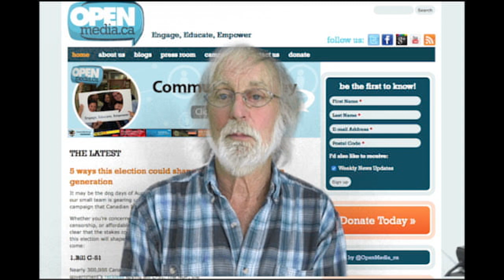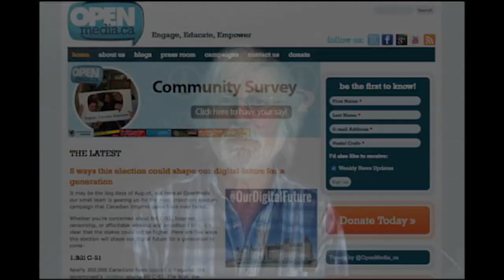Open Media.ca & Canada's Bill C-51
Canada's new 'anti-terrorism' bill discussed by grass roots spokesperson, Laura Tribe.